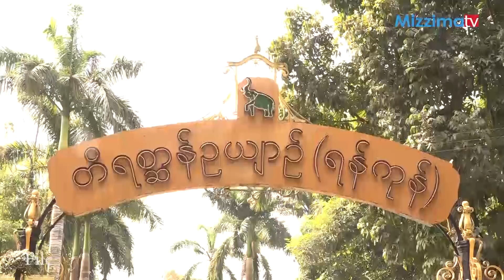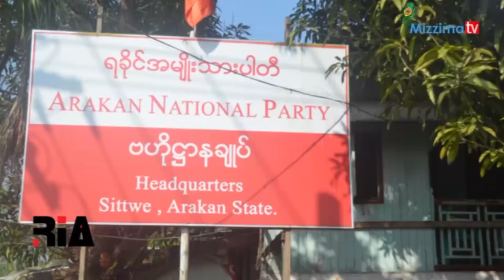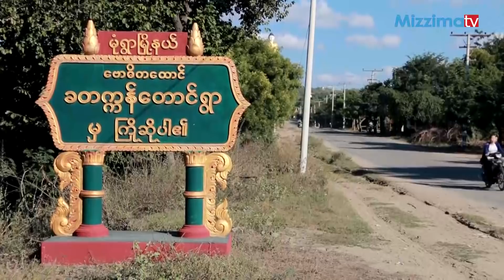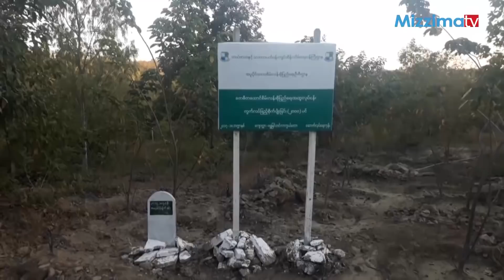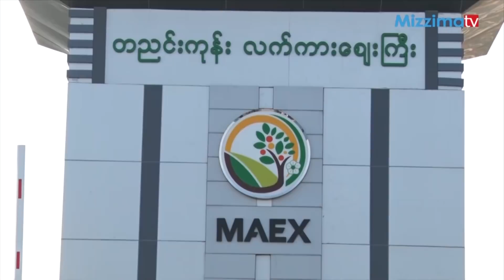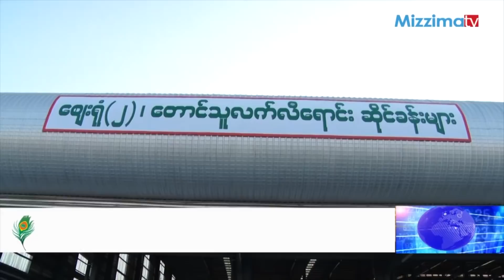ဇန္နဝါရီလ ၈ ရက္ မဇၩိမတီဗီသတင္း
• ျပည္တြင္းသတင္း - ARSA အဖြဲ႔ ေၾကညာခ်က္ေၾကာင့္ ရခိုင္ျပည္နယ္အတြင္း လံုျခံဳေရးကို လိုအပ္သလုိ တိုးျမွင့္ေဆာင္ရြက္ရန္ စီစဥ္ထား